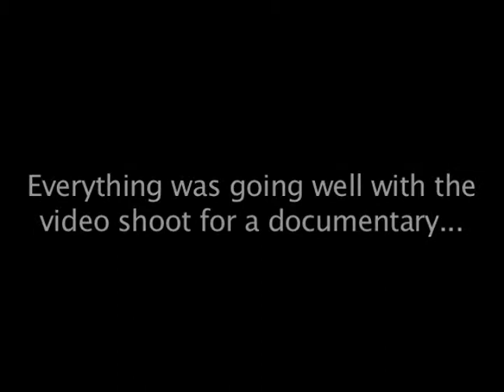The Haunted Skull?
An artist's studio was being video taped for a documentary until the cameraman tried to get a close-up of a human skull on a bookcase. Is this evidence of a haunted skull?